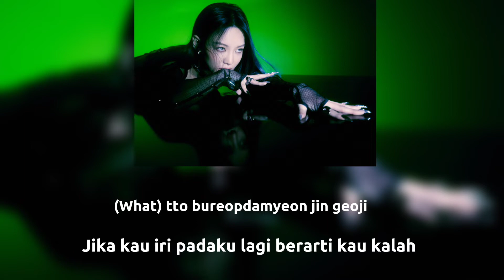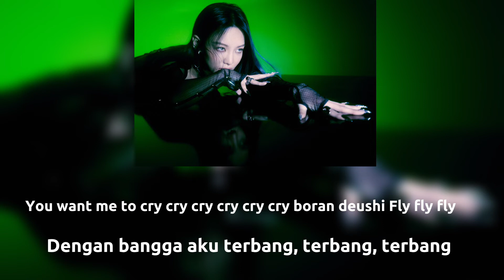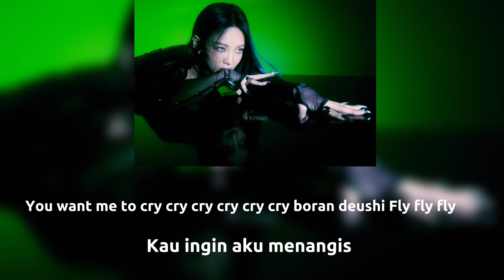(Indo Sub) Hyo - Stupid Lyrics